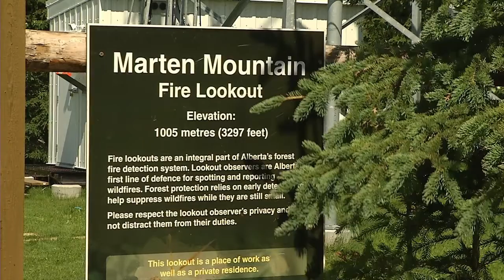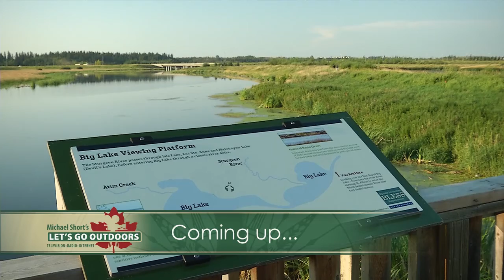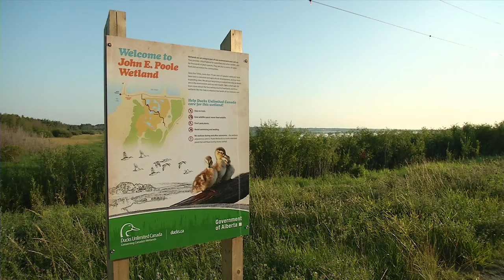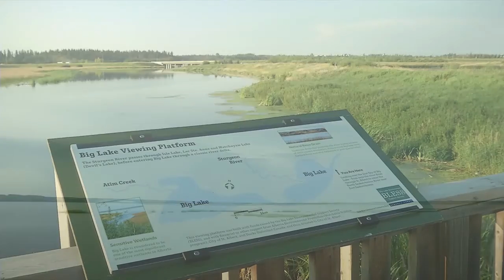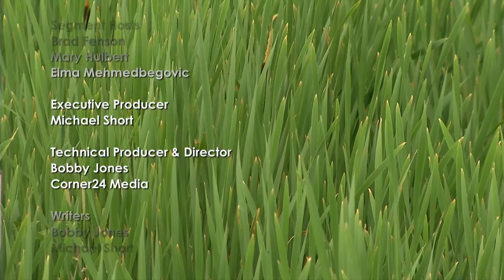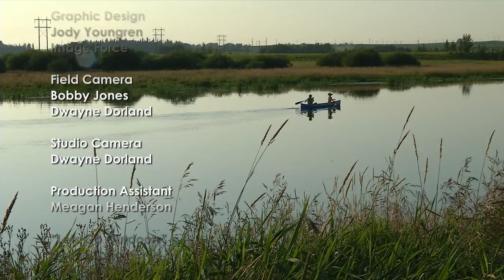Let's Go Outdoors: Season Two - Episode 5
Welcome to Let's Go Outdoors! This half-hour TV series is part of the LGO programming line up. On CTV Two in Alberta, Canada, on Sunday evenings at 6 pm Mountain Time and on Discovery World at 6 pm Eastern Time. for more information.